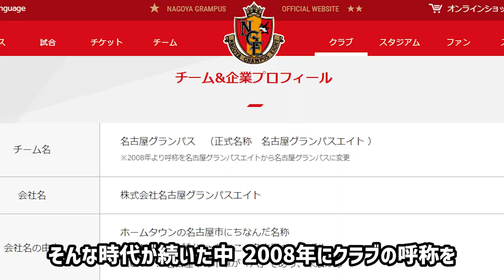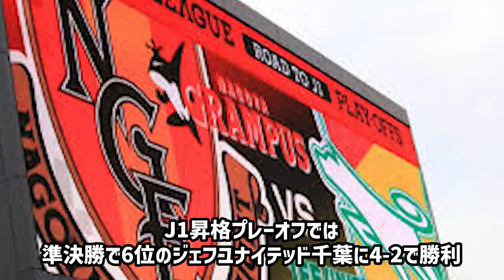【ストイコビッチ】名古屋グランパスの歴史 Jリーグ制覇やJ2降格 波乱万丈のクラブ史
名古屋グランパスで思い出に残っている選手がいましたら、是非コメントで教えて下さい！

このチャンネルではJリーグクラブの歴史や出来事について取り上げていきます。サッカーファン！Jリーグサポーターの皆さん！